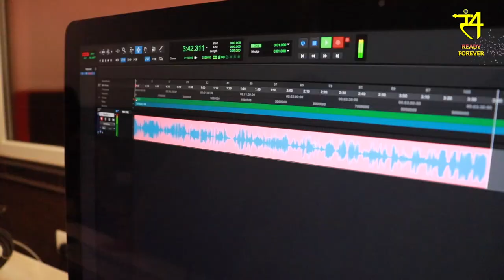An Inside Tour to Bose Radio Station 📻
Bose Radio Station Tour | CMT Department Virtual Tour | Maharishi Narad Multimedia Centre for Media Research & Production | J.C. Bose University of Science And Technology, YMCA, Faridabad |

"An Endeavour to accomplish your Dreams"

admiasionopen2023 at J.C. Bose University of Science and Technology, YMCA, Faridabad

Anchored By- Aastha Tiwari
Screenplay By- Khushi Tayal
Videography By- Sakshi Singh & Avdesh Kumar